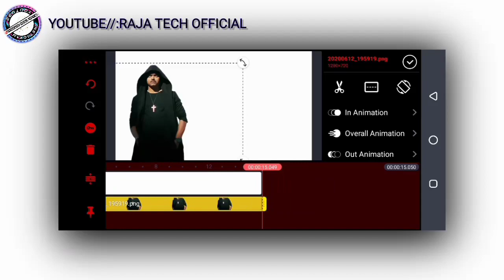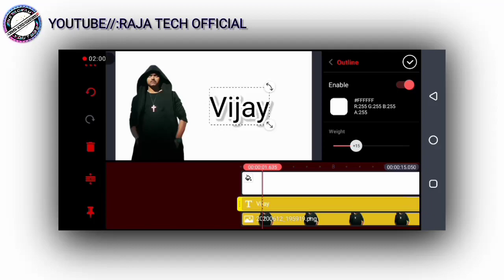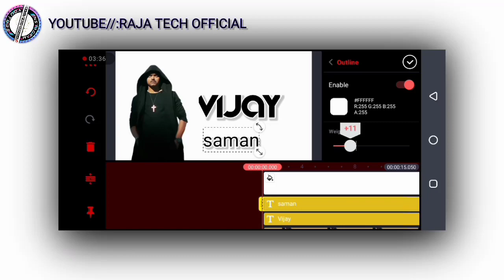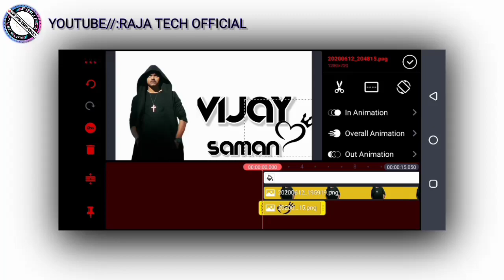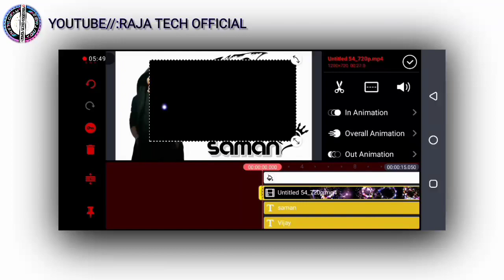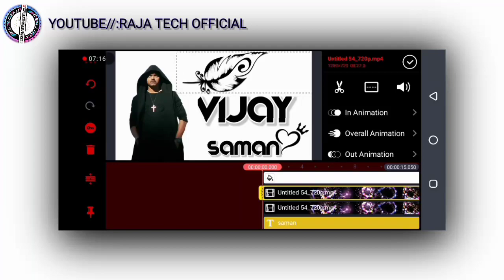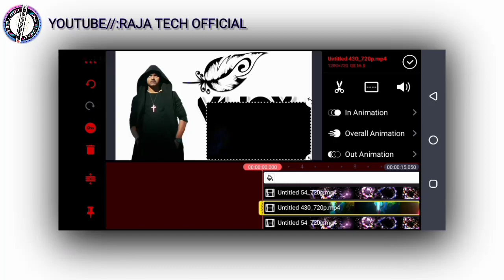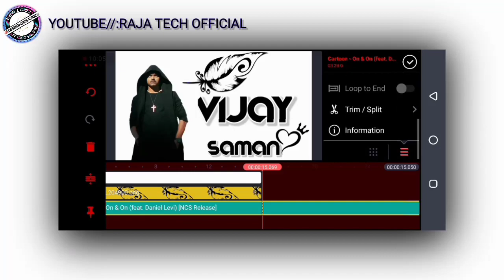how to make new trending video in kinemaster